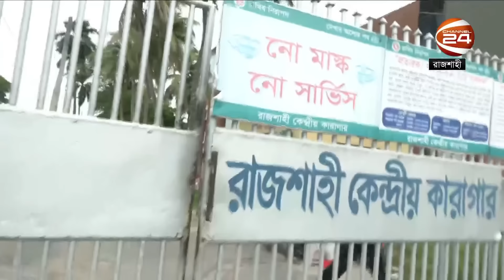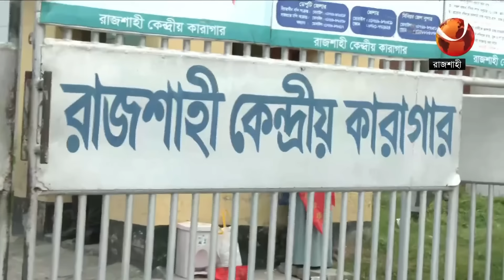তাহের হত্যার মৃত্যুদণ্ডপ্রাপ্ত আসামি মহিউদ্দিন ও জাহাঙ্গীরের সাথে শেষ দেখা করতে এসেছে পরিবার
»» Office Address:
Bangladesh.